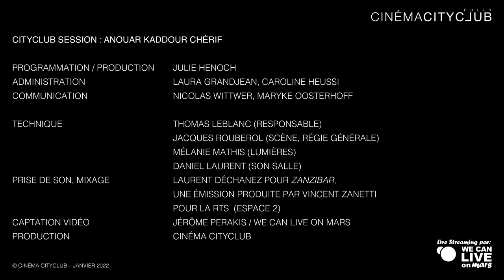CityClub Session - Anouar Kaddour Chérif - Djawla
Un extrait des meilleurs moments du concert-vernissage du premier album solo d’Anouar Kaddour Chérif, qui a eu lieu le 8 janvier 2022 au CityClub de Pully. Chaîne d'Anouar Kaddour Cherif sur Youtube

Nous sommes ravis d’offrir la scène du CityClub au musicien algérien Anouar Kaddour Chérif qui vient vernir son nouveau projet après une résidence de travail entre nos murs. Son album Djawla («balade» en arabe) raconte les nuances d’un parcours de vie rythmé par la musique. Dès son enfance passée à Sétif, en Algérie, Anouar Kaddour Cherif est porté par un élan musical qui le mène à jouer pour de grands orchestres arabo-andalous, où il est l’un des plus jeunes chanteurs, et au sein de multiples formations nomades qui explorent les musiques populaires nord-africaines – gnaoua, chaâbi, et tant d’autres folklores…
À vingt-quatre ans, il décide de partir, sa mandole à la main, pour tout recommencer ailleurs, en Suisse. Il fait de son exil une quête harmonique dont il raconte les mystères, l’ouverture au monde et combien la musique sauve de la double absence d’être sans-papiers. Il livre ici un premier album intimiste et puissant qui explore des sensations brutes, les hivers sans soleil et la joie des rencontres qui font toute la différence.
Avec: Anouar Kaddour Cherif (mandole, chant), Clément Meunier (clarinette basse), Antoine Brechot (contrebasse), Hannes Junker (batterie)

RESPONSABLE TECHNIQUE
Thomas Leblanc

TECHNIQUE
Jacques Rouberol (scène, régie générale)
Mélanie Mathis (lumières)
Daniel Laurent (son salle)
Laurent Dechanez - prise de son)
Jérôme Perakis - captation vidéo et live streaming)

PROGRAMMATION
Julie Henoch

ADMINISTRATION
Laura Grandjean

COMMUNICATION
Nicolas Wittwer
Maryke Oosterhoff

© CINÉMA CITYCLUB – Janvier 2022